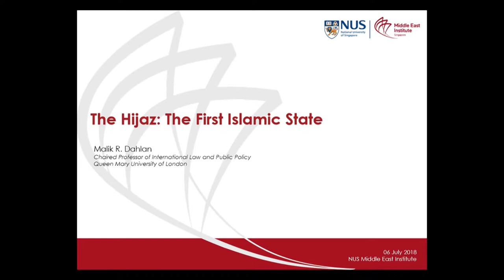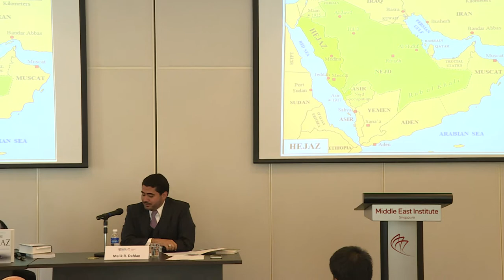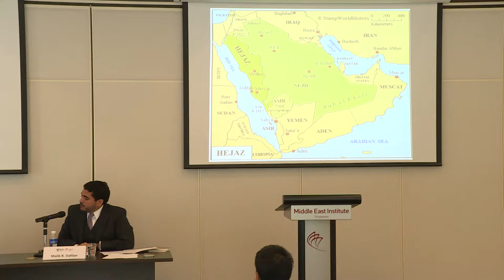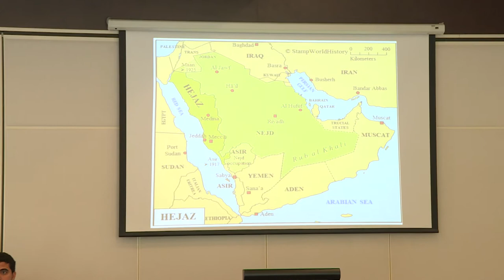The Hijaz: The First Islamic State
By Malik R. Dahlan
Chaired Professor of International Law and Public Policy